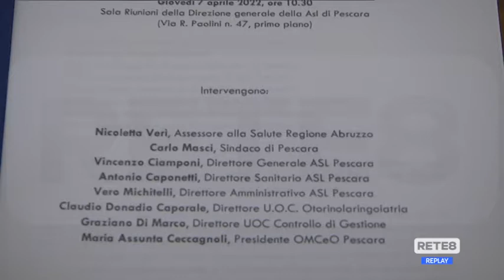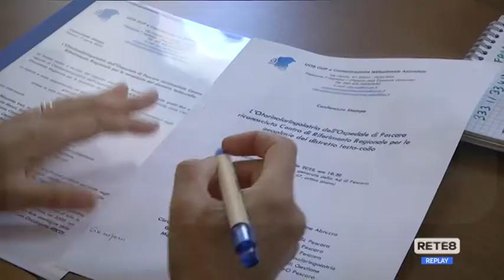Pescara - ORL centro di riferimento per le neoplasie